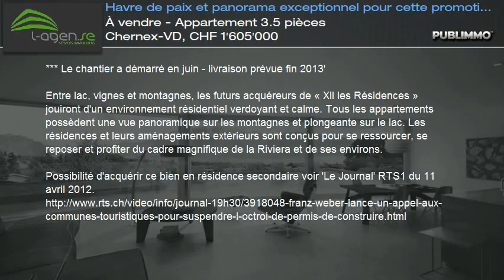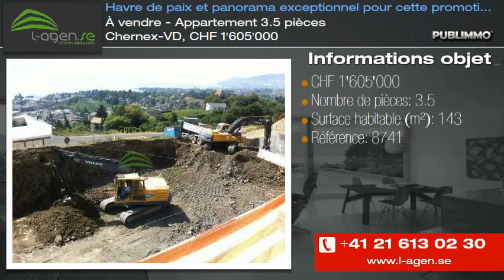À vendre - Appartement 3.5 pièces Chernex-VD, CHF 1'605'000